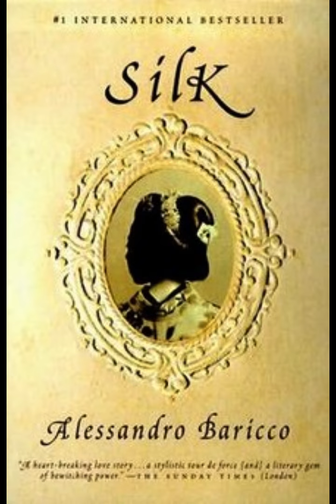Seda Cap. 3: La Nada Entre los Dedos ‐ Mario Osuna OST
Title: Seda (Silk)
Description: Radio Serial of Alessandro Baricco’s novel
Year: 2009
Score Composer: Mario Osuna OST